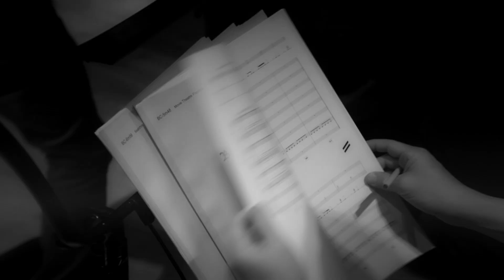thenewno2 - Dark Magic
"Beautiful Creatures: Original Motion Picture Soundtrack"
Out Now: